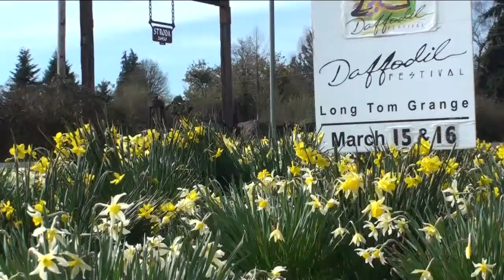Daffodil Festival Kicks Off (6PM)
The official first day of spring may be less than a week away, but residents were out celebrating the season's return Saturday during the 42nd Annual Daffodil Festival. The sun and dozens of volunteers welcomed the public at the Long Tom Grange that morning. Coordinators say there's no truer sign of the change of the seasons than the sight of these brightly colored flowers.